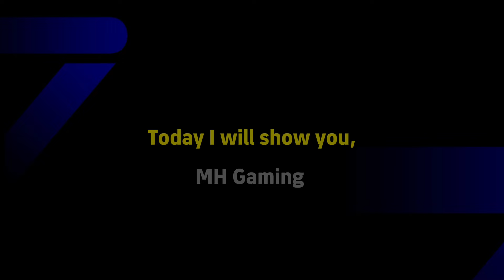Free J. Kimmich Best Training Guide in eFootball 2025 | How to train Free J. Kimmich in Pes25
Neymar Jr ambassador pack,
When will Neymar ambassador pack come,
Neymar ambassador pack in eFootball 2025,
Neymar ambassador pack date in pes 2025,
When is Neymar ambassador pack coming in eFootball 2025,
new changes in efootball 2025 mobile,
efootball 2025 release date,
today maintenance end time in efootball 2025,
today maintenance end in efootball 2025,
maintenance end time in efootball 2025,
efootball 2025 mobile new changes,
maintenance end time today in efootball 2025 mobile,
maintenance end time in efootball,

Big Update: What is coming on Monday & next Thursday in eFootball 2025, New Campaign & Nom. Contract

Ballon d'Or Campaign, Free Epic:: What is coming on Monday & next Thursday in eFootball 2025, Free Coins, POTW, New Packs

When will season 1 come in eFootball 2025,
eFootball 2025 season 1 release date,
When is season 1 coming in eFootball 2025,
New Season in eFootball 2025,
New Login Bonus in eFootball 2025,
eFootball 2025 season update,
eFootball 2025 new campaign,
eFootball 2025 BBC campaign,
eFootball 2025 v4.2.0 update,

What is coming on Tomorrow & next Monday in eFootball 2025,
New Season, POTW & Free Coins, New Epics

What is coming on Tomorrow and next Thursday in eFootball 2025
What is coming on Tomorrow and next Monday in eFootball 2025
What is coming on Monday and next Thursday in eFootball 2025
What is coming on Thursday and next Monday in eFootball 2025
New epics in eFootball 2025
Free coins in eFootball 2024
450 free coins in eFootball 2025
500 free coins in eFootball 2025
New events in eFootball 2025
New POTW Worldwide in eFootball 2025
New POTW European Club Championship in eFootball 2025
POTW Worldwide 26 Sep '24

What is coming on Monday & Next Thursday in eFootball 2025, POTW & Free Coins, New Epics

New Campaign: What is coming on Tomorrow & Next Thursday in eFootball 2025, 800M Downloads Campaign

today maintenance end time in pes 2025,
maintenance end time today in efootball 2025, mobile,efootball 2025
pes 2025 mobile server maintenance end time

New Season update in eFootball 2025,
Season 1 in eFootball 2025,
When will new season come in eFootball 2025,
New Nominating Contract in eFootball 2025,
New Match Pass system will come,
Season 1 release date,
New Season 1 update coming date,
New Season update release date,